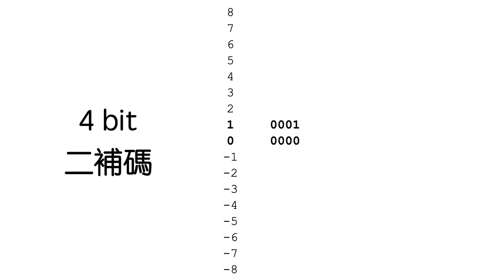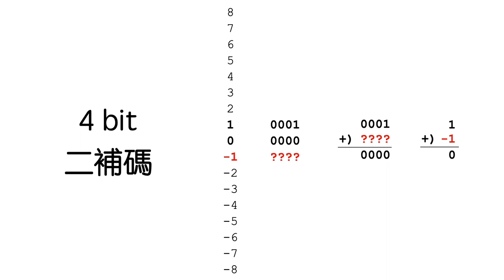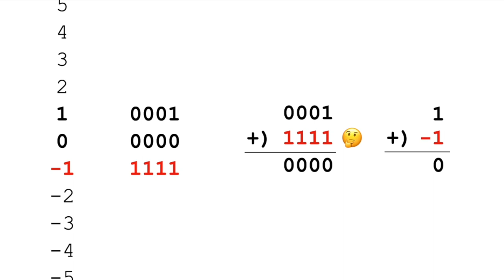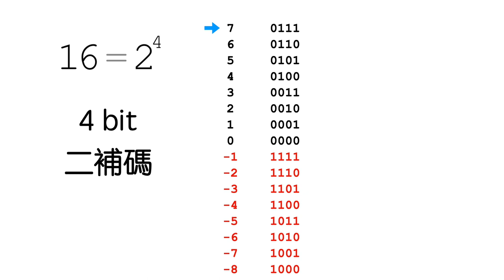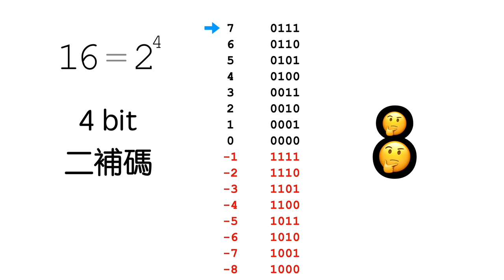ICT 科學習痛點：二補碼 Two's Complement